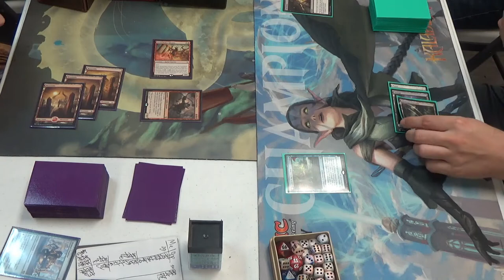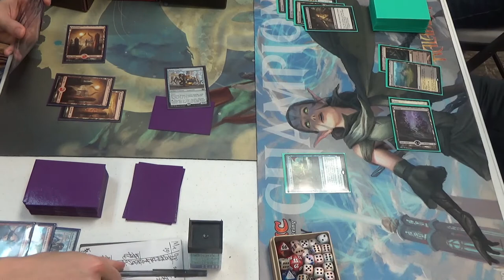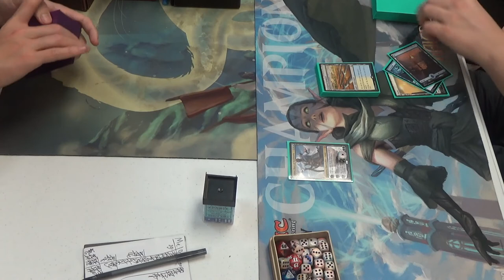Standard feat. Ross Merriam — Mono Red Aggro vs. Esper Superfriends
Ross Merriam of Team BCW, along with Todd Stevens and Tannon Grace, sat down for best-of-ones with attendees at Win Condition Games in Kennesaw, Georgia. Each opponent had the opportunity to decide between Standard, Modern, and Legacy.

Thanks to our patrons:
Benedetto Diab